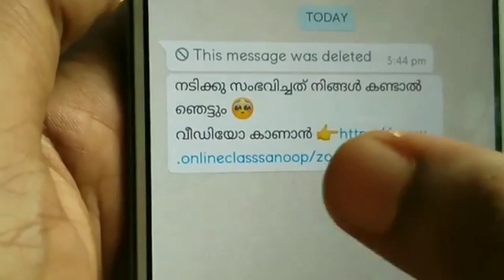ഓൺലൈൻ ക്ലാസ്സ്‌ നടിക്ക് സംഭവിച്ചത് കണ്ടോ നിങ്ങൾ